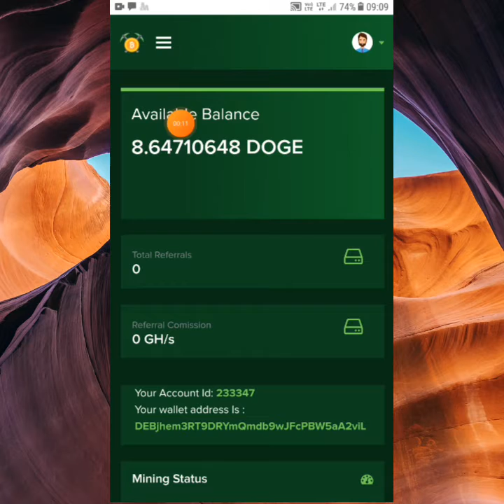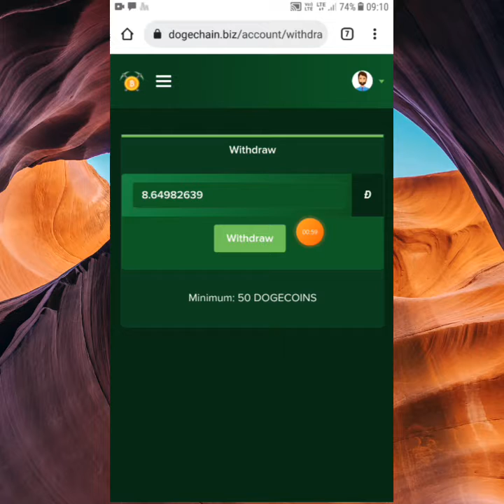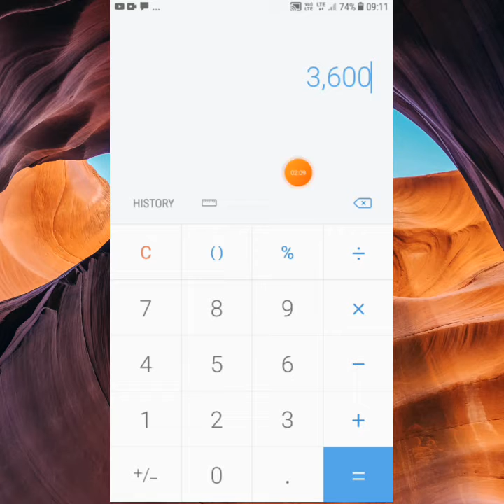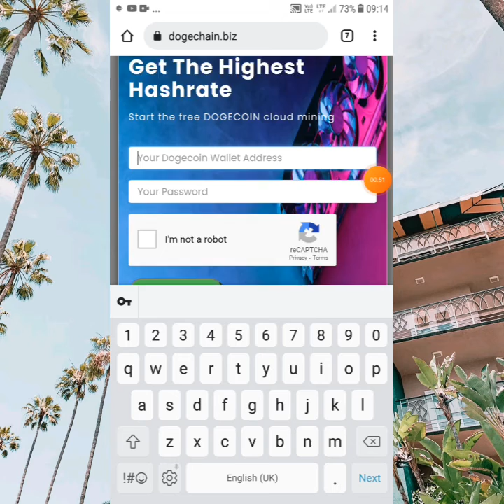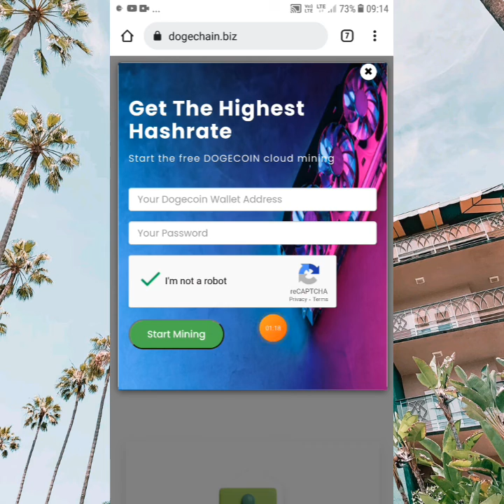Earn Dogecoin Free|Signup Earn 5 Dogecoins Daily|Legit Or Scam Review